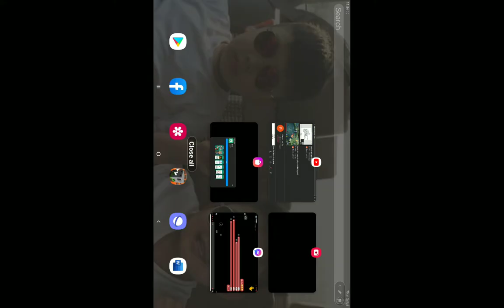i make a happy birthday video